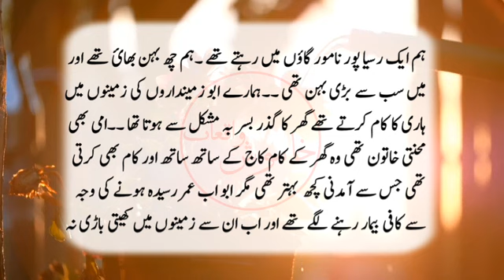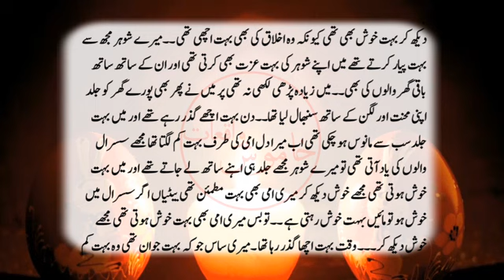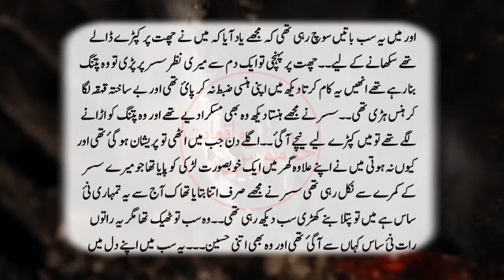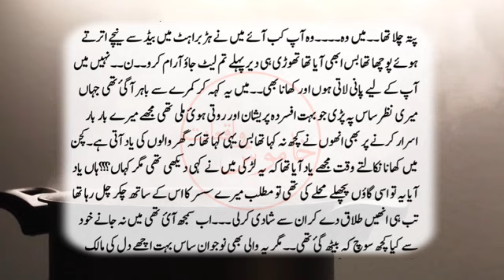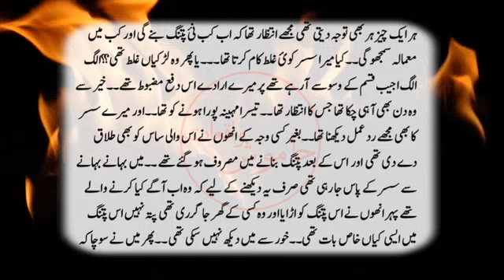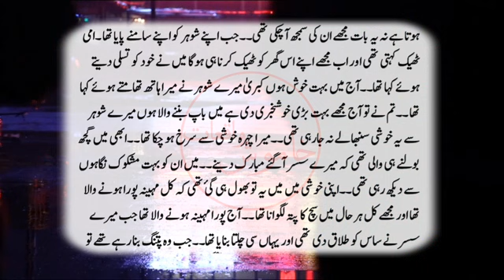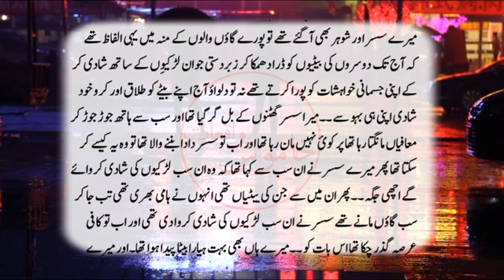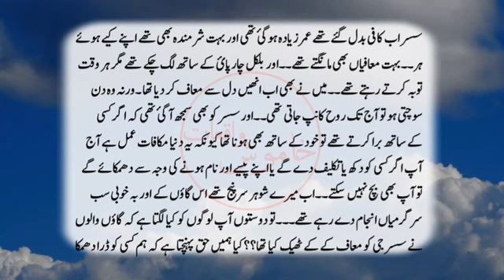Susar ki Patang | Urdu Moral Story | Urdu Hindi Stories | Urdu Best Stories | Khamosh Waqiat